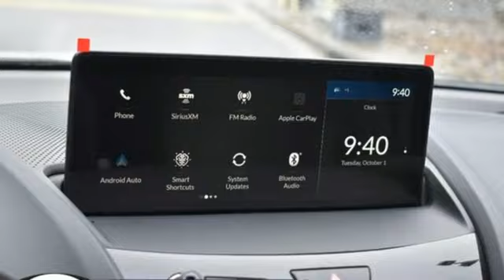New 2025 Acura RDX Chantilly Falls Church VA Acura Washington-DC, DC SL003858 - SOLD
Year: 2025
Make: Acura
Model: RDX
Trim: Standard
Transmission: Automatic
Color: Solar Silver Metallic
Interior: Ebony
Stock #: SL003858
VIN: 5J8TC2H47SL003858
bSummary/bbrSolar silver metallic with leatherette trimmed ebony sport seats, heated front seats, 2.0T power, SH-AWD, panoramic power moon roof, satellite radio, and much more.brbrbVehicle Details/bbrIntroducing the 2025 Acura RDX Base, a perfect blend of luxury and performance engineered to elevate your driving experience. This sophisticated SUV commands attention with its sleek design and robust capabilities. Under the hood, the RDX Base is powered by a responsive and efficient engine, ensuring a dynamic and smooth ride whether you're navigating city streets or cruising on the highway. Inside, the 2025 Acura RDX Base offers a sanctuary of comfort and technology. The premium leather seats provide a plush and supportive environment for both driver and passengers, while the automatic climate control system ensures a perfect cabin temperature in any weather. Stay seamlessly connected with the integrated Hands-Free Bluetooth and enjoy the convenience of both Apple CarPlay and Android Auto, allowing you to access your favorite apps, music, and navigation with ease and safety. The exterior of the RDX Base is both stylish and functional, featuring bold lines and a confident stance that exudes sophistication. Safety and convenience are also paramount, with advanced driver assistance features designed to provide peace of mind on every journey. The 2025 Acura RDX Base is a testament to Acura's commitment to quality, innovation, and luxury, making it an exceptional choice for discerning drivers.brbrbAdditional Information/bbrWe make every effort to provide accurate information but please verify options and price with management before purchasing. All vehicles are subject to prior sale. All financing is subject to approved credit. Dealer installed options are additional. Stock photo colors, options and trim levels may vary. Not responsible for typographical errors. Published prices subject to change without notice to correct errors and omissions or in the event of inventory fluctuations. Vehicle offers/prices & internet price quotes valid for 48 hours from initial posting date, subject to change by dealer/manufacturer without notice. Vehicles may be in transit to dealer. Vehicle photos may not match exact vehicle. Please call to confirm availability status. All prices exclude taxes, title, license, and dealer processing fee of $989.00. MSRP includes destination and handling. Government 5-Star Safety Ratings are part of the National Highway Traffic Safety Administrations (NHTSAs) New Car Assessment Program. For additional information on the 5-Star Safety Ratings program, please Prices shown include a destination and handling charge. The destination and handling charge for TLX is $1,095 or $1,195, and RDX and MDX are $1,195 or $1,350. Integra is $1,095 or $1,195. ZDX is $1,350.brbr Based on model year EPA mileage ratings. Use for comparison purposes only. Your mileage will vary depending on driving conditions, how you drive and maintain your vehicle, battery pack age/condition, and other factors. 2024 Acura ZDX Range Rating: 313 mile EPA Range Rating for A-Spec RWD; 304 mile EPA Range Rating for A-Spec AWD; 278 mile EPA Range Rating for Type S & Type S with Performance Wheel & Tire. Use for comparison purposes only. Actual range will vary based on several factors, including temperature, terrain, battery age & condition, loading, use and maintenance.brbr Worlds Largest Acura Dealer based on 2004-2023 AHM New Acura Volume Sales.

Address:
13911 Route 50